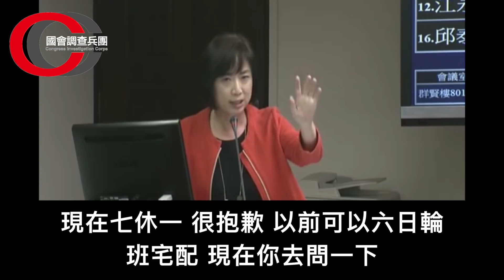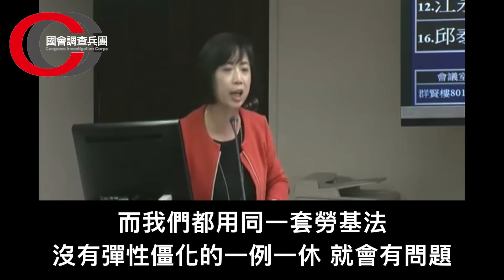【很多人都不自覺，『方便』其實都來自於勞工的血肉】何欣純｜國會調查兵團 cic.tw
【很多人都不自覺，『方便』其實都來自於勞工的血肉】請強力分享～
昨日何欣純的質詢，大談物流運輸業，遇上一例一休產生的民生不便利，小編想要說的是，即便這些影響都是存在的，但是千萬別忘記勞工是人不是機器，如果『便利』必須用連上１２天休一天，燃燒勞工的健康愈新鮮的肝來換取，請記得台灣是全球生育力最低，老年化年創新高的島國，這樣的『慣老闆政策』，透支的是我們未來的人口勞動力，這樣真的是我們想要的便利嗎？ 還是這只是財閥鱷魚返鄉後，想要詐取廉價成本的說詞？
以下是一位曾經從事物流業的廟友的留言給大家參考：
委員，您要的彈性，勞動部都給了
穿衣服是要合身，兩個人都穿得下的衣服不一定就好看
何欣純委員主張的彈性，所舉的例子勞動部早就放寬了
農產品要送貨，物流要配送，宅配到府、食品加工業要趕工，您要的都在這
雙周彈性工時：所有適用勞基法的行業都適用
四周彈性工時：農林漁牧業、綜合商品零售業
八周彈性工時：汽車貨運業（宅配、物流等）
另外，巨大取消一周全員放暑假真的是一例一休的錯嗎?要控管加班費才是原因吧!
最後，人不是機器，連機器都需要保養維修，勞動部在工時上都給彈性了，修法的理由在哪?
為何勞工需要賺加班費? 低薪才是主因吧!!要賺加班費，也要老闆核實給
網購宅配商品的旅程
網路下單→公司接收訂單→理貨員撿貨核對→物流士堆疊上車→物流士開車送達指定地點→取貨付款
你要的東西，經過多少人的手才能到達你的手中?理貨員不斷重複機械式的撿貨，物流士一箱一箱搬上車，經過長期車程送到指定地點，重複的動作讓手臂及腰力都有極大的負荷，腰傷不斷，開車還要注意商品是否破損，但他們還是咬著牙揮汗盡力送到你手上，他們要的其實不多，工作6天放一天假讓他們恢復體力，請問老闆，立委，還有您，很難嗎?

國會調查兵團FB粉專